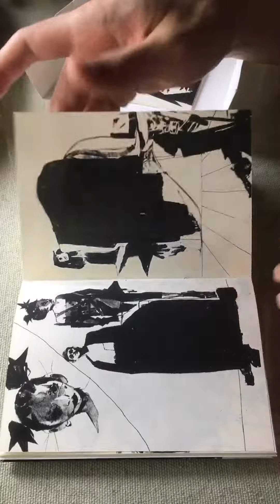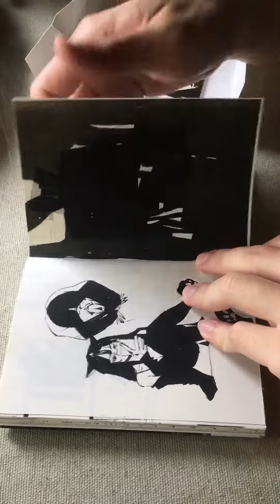2021 drawing collection special edition flip through